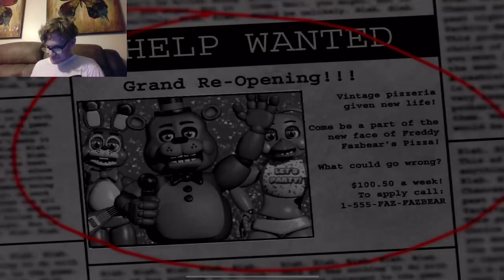WATCH OUT! THEY'RE COMING FOR YOU.. | FNaF2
watch out! they're coming for you.